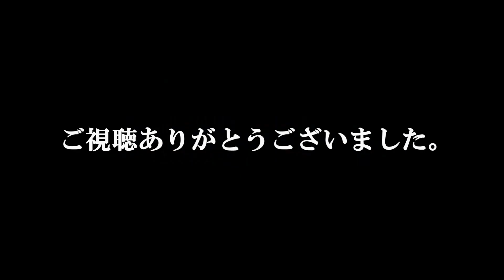【ライスク】【SEROW】【奇跡のCB】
SEROWでの初めてのライスク。もうすっかり忘れてました^^;
それにしても慣れって怖いですねぇ～イタタタタァ^^;

車両
KAWASAKI　W800　SpecialEdition（2012）
YAMAHA SEROW(2020)
HONDA　N-BOX(2017)

撮影
SONY　アクションカムHDR-AS300
SONY　アクションカムFDR-X3000

インカム
B+COM 4X Lite
B+COM One
店舗
イタリア小皿料理ヴォーノ